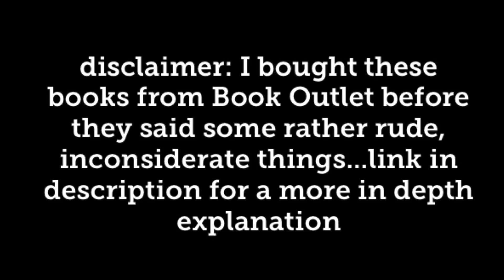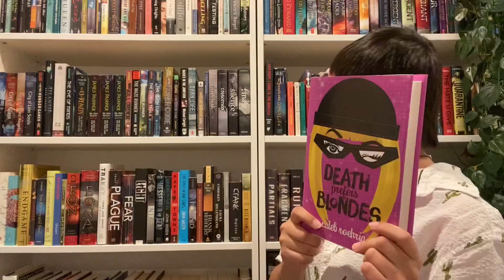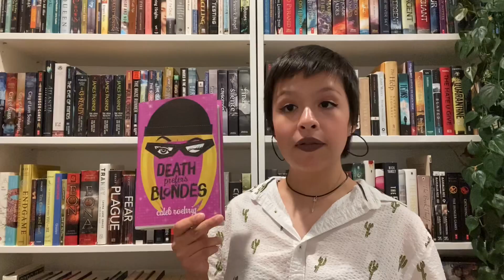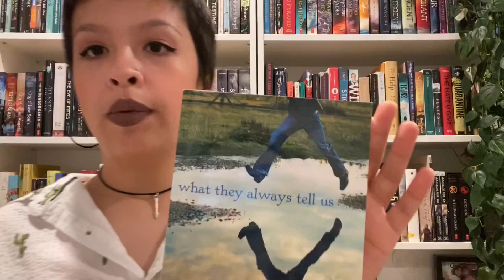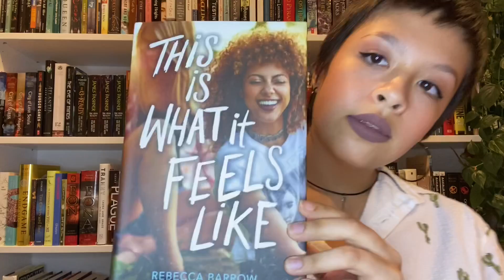LGBT+ pride book haul 🌈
happy pride month! 🌈 i hope you all are doing well. here’s a quick video featuring some lgbt+ books i bought this month...however, don’t forget it’s important to read lgbt+ books all year long! (reminder: lgbt+ does not just mean white gay males 👀)

(Mina Reads) ➡️ also explains much more about this issue beyond Book Outlet

Amazon Wishlist